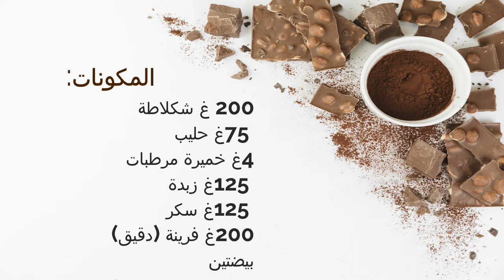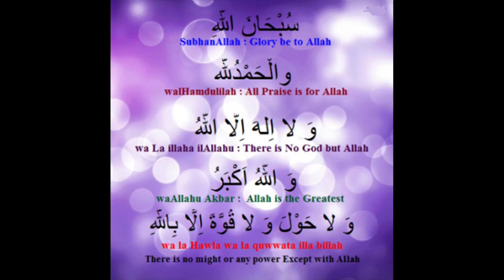💖💖💖 بلاطو براونيز اقتصادي و صحي في المنزل تود بيه صغيراتك و حبابك 😍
سلام ليوم وصفتنا براونيزاقتصاديو بنين و مدلل نودبيه ضغارنا و حبابنا نشاله يعجبكم